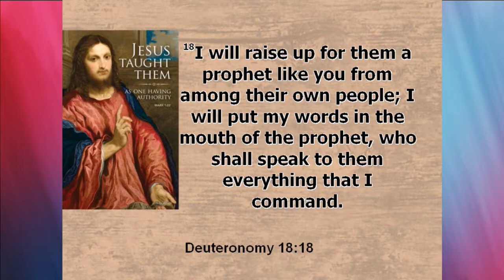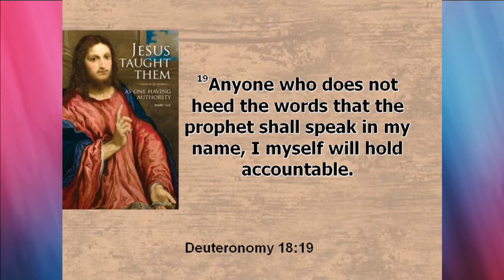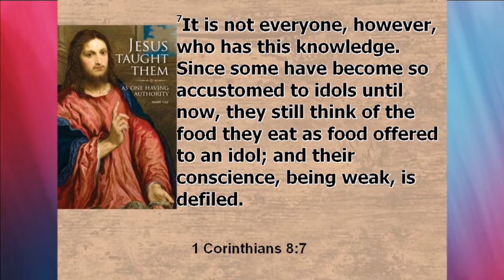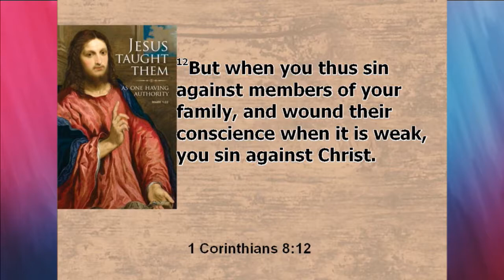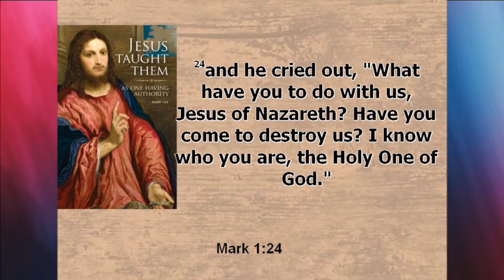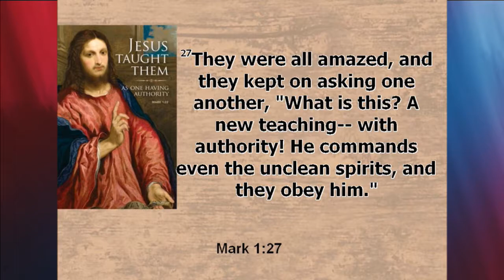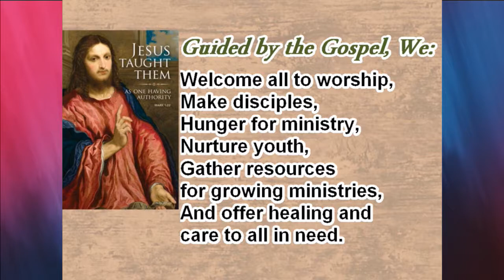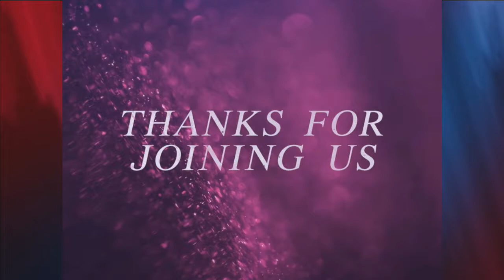January 28, 2018 ~ 8:30 AM ~ Messiah Lutheran Church